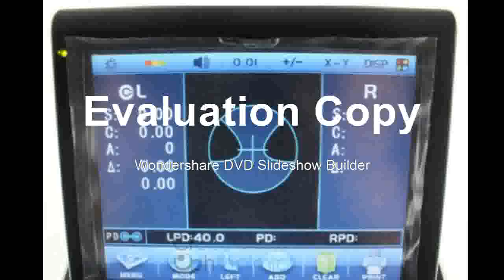Find at Meter Sensor Transparent & Translucent Glass Plexiglass Plastic 18mm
Find at MeStray Light:Not Effected by Stray LightMeasuring Mode:Continous